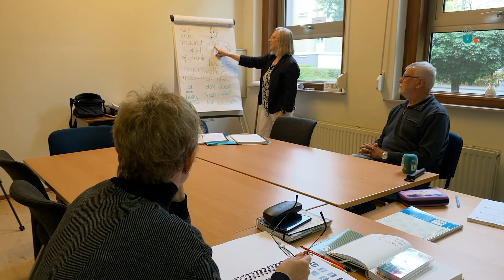100e geschonken fiets gaat naar Iryna uit Kiev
Michel van Dijke uit Geleen heeft zaterdag voor de honderdste keer een gebruikte fiets geschonken aan een vluchteling uit Oekraïne.

Van Dijke plaatste in april een oproep op social media en nu staat de teller al op 104. De rijwielen zijn geschonken door particulieren en bedrijven. Toch komt er via social media veel kritiek op de actie van de gedreven organisator uit Geleen.

"Ik begrijp het wel, het zijn zware tijden nu voor iedereen en ik heb ook al een oplossing bedacht", zegt Van Dijke. "Zijn er Nederlanders die in financiële problemen zijn gekomen dan kunnen ze zich bij mij melden en zoeken we naar mogelijkheden".

Het bericht over fiets nummer 100, geschonken aan de 28-jarige Iryna Zdolnyk uit Kiev, werd ook kritisch ontvangen. Vooral het feit dat de jonge vrouw al werk had gevonden en zelf een fiets zou  kunnen betalen viel niet bij iedereen in goede aarde.

Zdolnyk voegt daar aan toe dat ze nu met de fiets naar haar werk kan en daardoor geld spaart. Geld dat haar achtergebleven familie goed kan gebruiken.

"Mijn familie heeft door de omstandigheden nauwelijks werk en als ze een baan hebben verdienen ze bijna niets, ik moet hun helpen". De vluchteling uit Kiev overweegt in Nederland te blijven. "40 procent van mijn stad is vernietigd, hier heb ik werk en mogelijkheden en kan ik mijn familie financieel ondersteunen", zegt de blije eigenaresse van de door Van Dijke geschonken fiets.